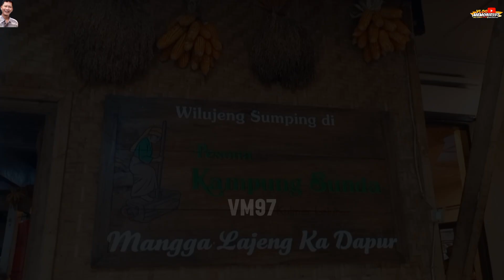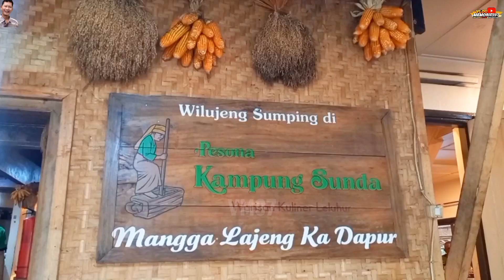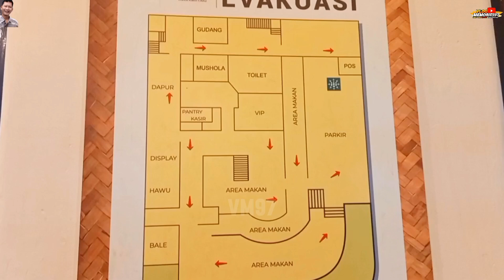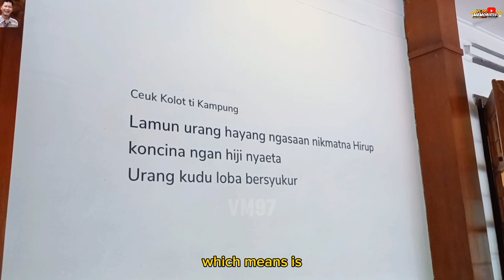Mampir Di Kampung Sunda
ASALAMUALAIKUM WAROHMATULLOHI WABAROKATU

KAMI. VLOG MEMORIES97

SELALU MEMBERIKA INPORMASI WISATA  DI BERBGAI KOTA YANG TERJANGKAU OLEH .VLOGMEMORIES97  BAIK DI PERKOTAAN ATAUPUN PEDESAAN . VIDIO KAMI BERSIPAT INPOMASI  HIBURAN JALAN2 .MUGBANG.

ADMIN. herman wijaya
Kameramen..  Rian blcak
.reporter. pera nuria .L..
.editor. bagus raharjo..

DENGAN  3 CHENNEL  ACTIP.

1  DJATAYU. OFFICIAL..TENTANG OLAH RAGA BAMINTON.

2  VLOG MEMORIES97
JALAN JALAN WISATA KOTA DESA .MUGBANG

3 NUSA BUDAYA OFFICIAL. .TETANG NBUDAYA  NUSANTARA MUSIC..

4 NANTIKAN JUGA CHENNEL BARU KAMI
NUSA KULINER OFFICIAL
MUGBANG  PLUS PLUS..

DUKUNG SELALU  CHENNEL KAMI  KAWAN2  DENGAN CARA LIKE KOMEN  SUCB. SIER..

TERIMAKASIH KAWAN KAWAN.

SALAM BAHAGIA
BAHAGIA BERSAMA KELUARGA.